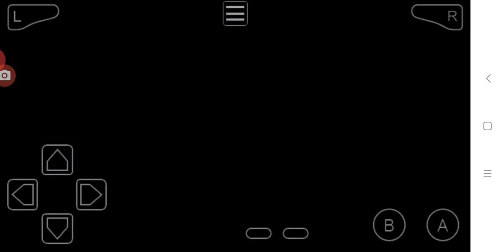Gym leader Tate and Liza Pokémon emerald episode 07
no like aim no question